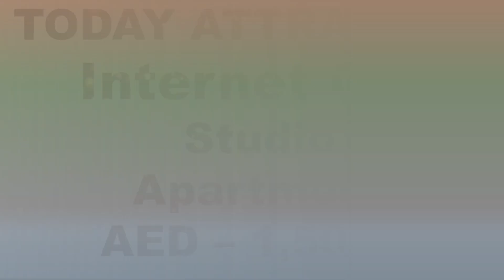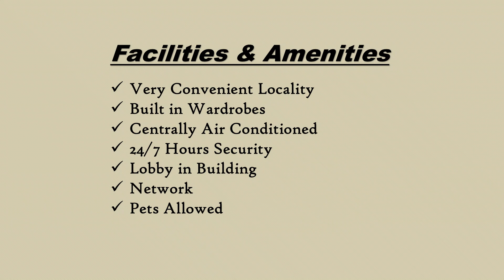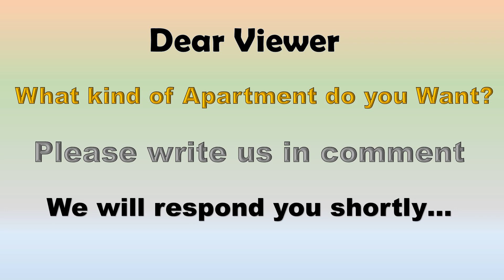STUDIO APARTMENT FOR RENT in Dubai Internet City I Budget Property I Dubai Property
Description :
Location : Dubai, International City
Rent : 1,500/-
Bedrooms:  studio
Bathrooms: 1
Property size:
485 SqFt.

Amenities
Unfurnished
Balcony
Built in Wardrobes
Central A/C
Lobby in Building
Networked
Pets Allowed
Security
View of Landmark